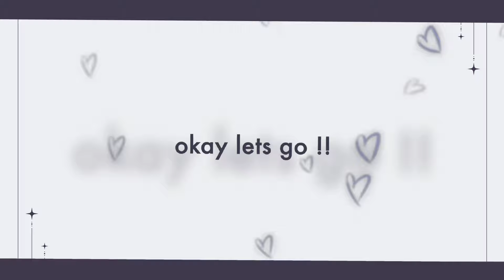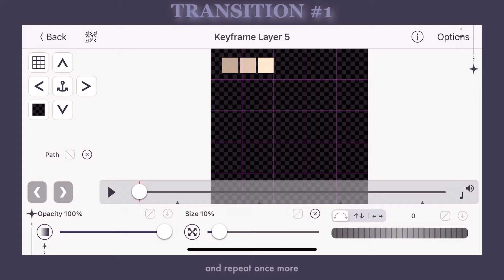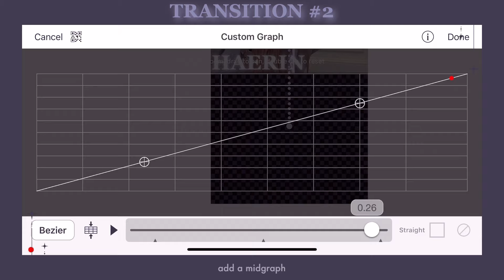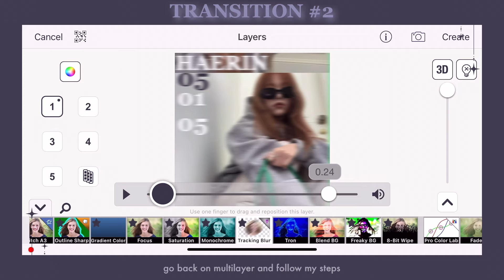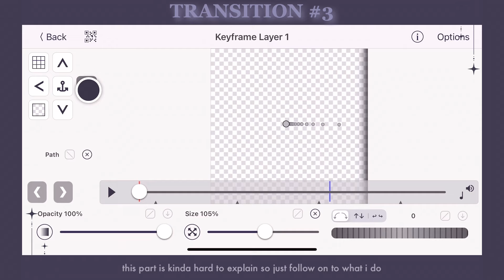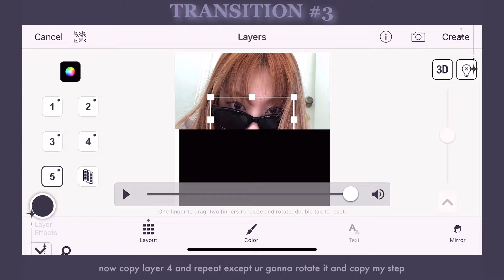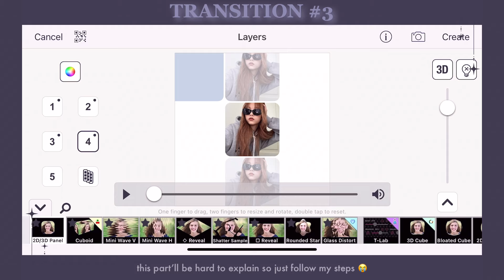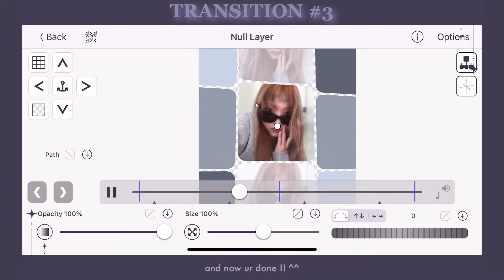advanced transition tutorial ✧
Hello again my loves , I hope you’re all doing well and sorry for the strong hiatus i’ve been doing revision more ! ✿

≛ TT : @ioveyes

❥ thumbnail ib : @/yamuffin
❥ set up rm @/yamuffin

♯  music do not belong to me!!

✩°｡⋆⸜ 🎧 like ooh-ahh  - luvswan (plug remiv)

◌ 00:00 intro
◌ 00:05 socials
◌ 00:07 transitions
◌ 00:30 transition 1
◌ 00:35 transition 1 (overlay)
◌ 05:39 transition 2
◌ 11:04 transition 3
◌ 12:06 transition 3 (overlay 1)
◌ 15:11 transition 3 (overlay 2)

 ✎ q&a
- name : mara
- nationality : pr brasol!!
- race : black
- grade/age : in secondary (ks4)
- programmes used : vllo, vsp

thank you sm for watching hope you all have a good day/afternoon/night !! 🤍

- rue.